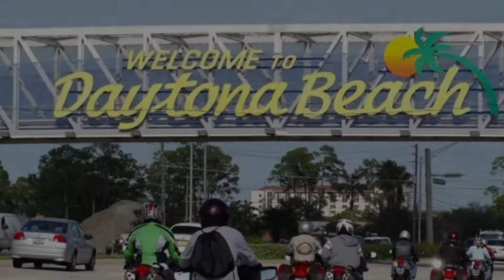300 N Atlantic Avenue 1503, Daytona Beach, FL 32118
Breathtaking views and incredible sunrises as you walk on the beach just steps away from your own beachside retreat. The longest of days melt away when such a picture perfect paradise awaits you. You can see forever from the direct oceanfront balcony of this 1 bedroom, 1 bath condo on the Worlds Most Famous Beach in the premier resort condominium - OCEAN WALK. Daytona's historical Boardwalk, Main Street Pier, Peabody Auditorium, Daytona Lagoon & the Ocean Center Convention Center are just steps away. The resort boasts 2 full-size outdoor swimming pools with a lazy river and water slide, poolside tiki bar, a kiddie pool area and 2 indoor pools and fitness center. Ocean Walk Resort also includes the Ocean Walk Shoppes with nightclubs, restaurants, shops and movie theater. Sleeps up to 6! Fully furnished including washer and dryer, dishes, linens, and all kitchen utensils and appliances. Rent your unit through an agent or on your own. This unit has a great, verifiable rental history. All this with 24/7 security and only an hour's drive to the Orlando attractions.